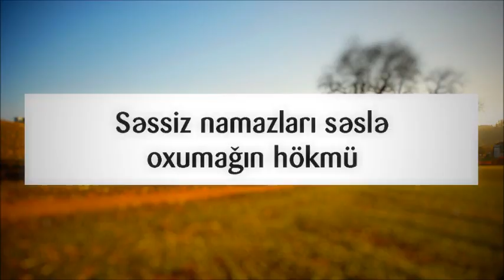Səssiz namazları səslə oxumağın hökmü || Muxtar Ağakişiyev [Muxtar Agakisiyev]